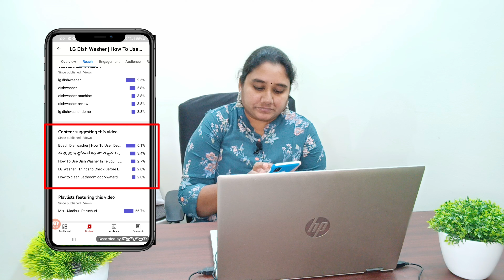YouTube Studio లో Content Suggesting This Video అంటే ఏమిటి?